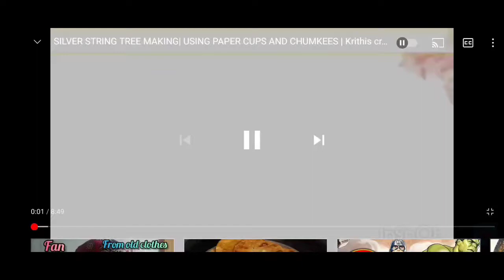POORANAM KOZHUKATTAI AND APPAM |கொழுக்கட்டை & அப்பம் | VINAYAGAR CHADHURTHI SPECIAL | KCC